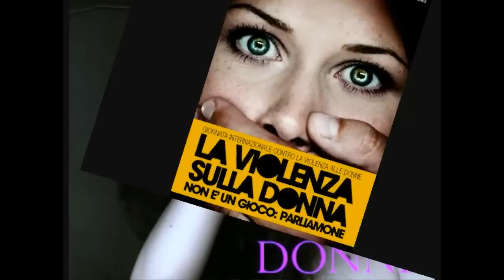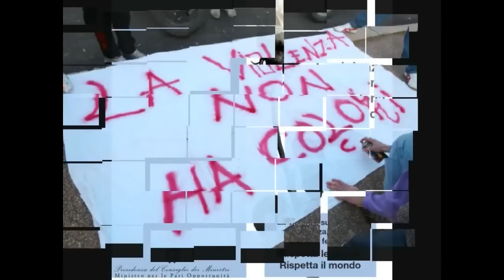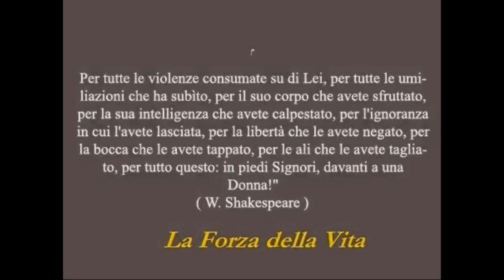NESSUNA VIOLENZA SULLE DONNE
- mjosweb - Video realizzato dal 1° Istituto Comprensivo "Tenente Mario De Rosa" di Sant'Anastasia e presentato, nell'ambito del Progetto Legalità, in occasione dell'incontro con Luisa Bossa, componente della Commissione Antimafia e autrice del libo "Donne in Carne e Ossa"